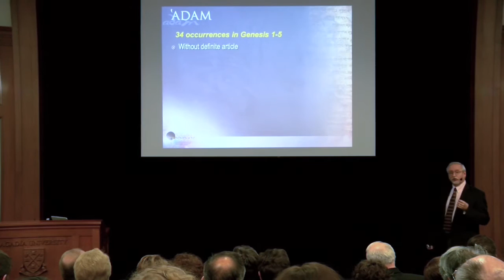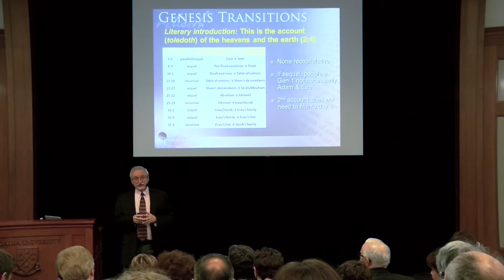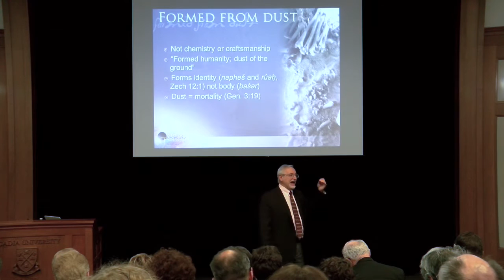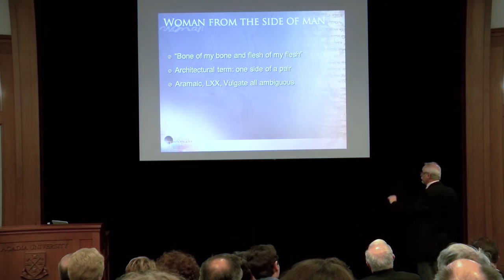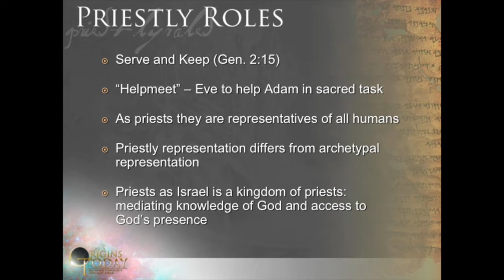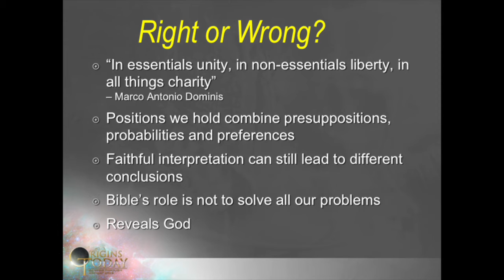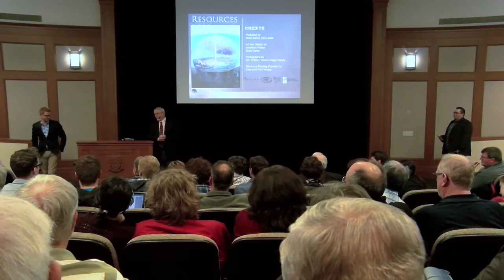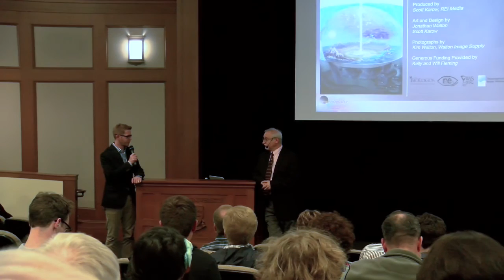The Lost World of Adam and Eve - Dr. John Walton - Lecture 3 - Hayward 2016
The 2016 Hayward Lectures are entitled "Engaging Genesis Today: New Light on Biblical Origins" by Dr. John H. Walton.

This third lecture is entitled "The Lost World of Adam and Eve".

The Hayward lectures, an annual lectureship in theology and related subjects at Acadia Divinity College. The lecture series was endowed by the late Mrs. C.C. Hayward of Wolfville, NS. In the 45 years since the lectureship began, Acadia has welcomed such distinguished guests as Leander Keck, Viktor Frankl, Elton Trueblood, Jaroslav Pelikan, Stephen Neil, John Bright, Martin Marty, Bernhard Anderson, Helmut Koester, James Sanders, Howard Marshall, James Dunn, John Stackhouse, John Collins, N. T. Wright, Christopher Seitz, Stanley Porter, John Webster, and many others.